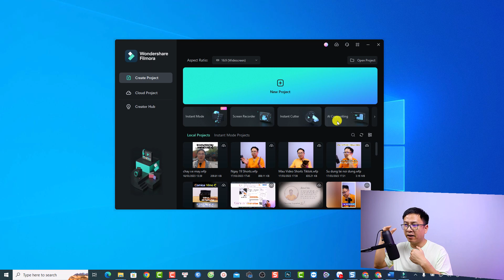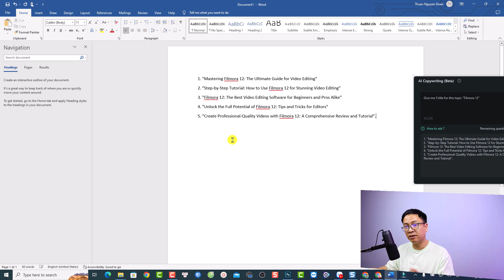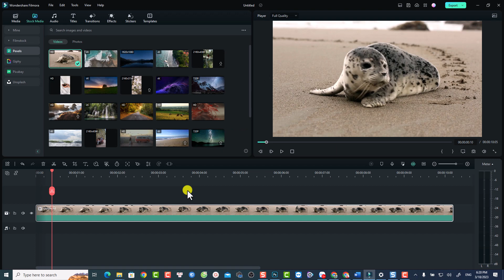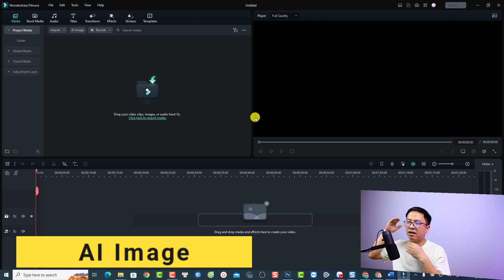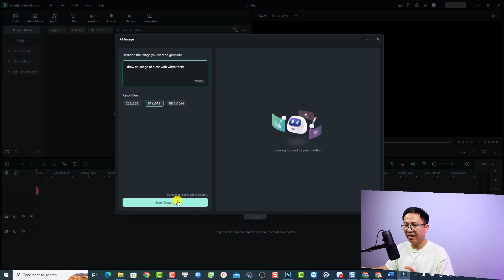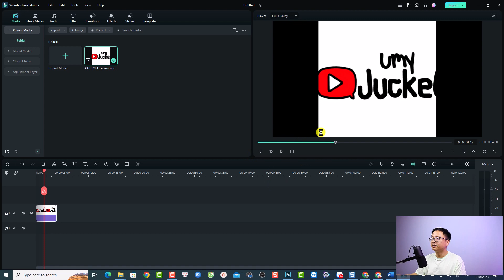Wondershare Integrated ChatGPT into Filmora 12 and here's How to use it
This video shows you how to use Filmora 12.1.8 new AI tools.